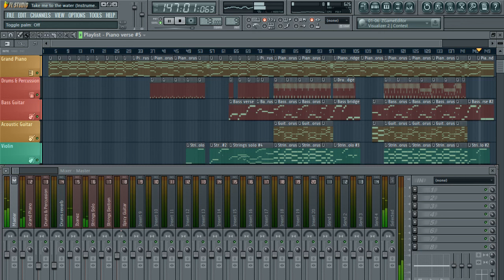Marco Borsato, Matt Simons - Breng Me Naar Het Water/To The Water (instrumental)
Cover-instrumental of To The Water'/'Breng Me Naar Het Water' by Marco Borsato & Matt Simons, made in FL-Studio.

=== Project info ===
Project took 5 hours 40 minutes.
Plugins used: DirectWave (Grand Piano, Ibanez, Strings Solo, Strings Section), FPC (Custom kit), Spicy Guitar (Helen's Folk Guitar)

=== License ===
Original composition belongs to Universal Music B.V.